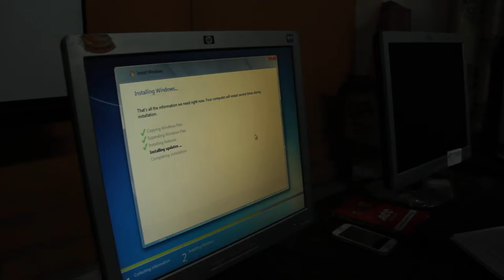First Trainers Training Day 6 Session 2 Part 8